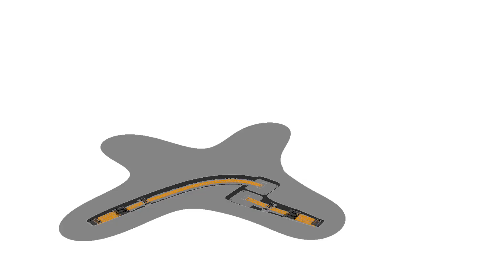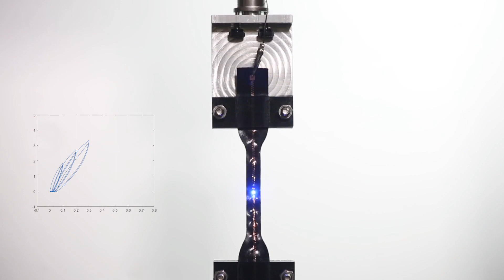[CHI 2019 Video Showcase] Showcasing ElectroDermis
Showcasing ElectroDermis
Eric Markvicka, Guanyun Wang, Yi-Chin Lee,  Gierad Laput, Carmel Majidi, Lining Yao

Video Showcase

Abstract
In this video, we showcased "ElectroDermis", a fabrication approach that simplifies the creation of highly-functional and stretchable wearable electronics that are conformal and fully untethered by discretizing rigid circuit boards into individual components. These individual components are wired together using stretchable electrical wiring and assembled on a spandex blend fabric, to provide high functionality in a robust form-factor that is reusable. We describe a series of example applications that illustrate the feasibility and utility of our system.